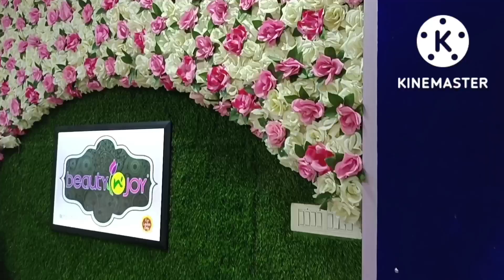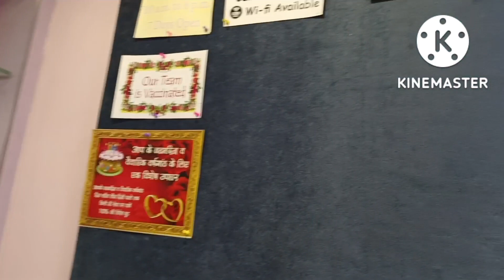Vlog no-53||beauty parlour vlog| मैं गई अपने शादी वाले पार्लर ||facial||threading|Hand wax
beauty & Joy parlour Address -
1.Sigra branche Address ---Beauty n Joy Sigra Varanasi, Beauty Salon in Sigra, Ladies Salon in Sigra, Bridal Salon in Varanasi

2.luxa branch address Beauty n Joy Ladies Salon-Gurubagh-Best & top beauty parlour of Varanasi for Bridal & Party Make-up
Hair-Cut
Eyebrow threading
facial

party and wedding parlour for girl
bridal hairstyles & bridal makeup